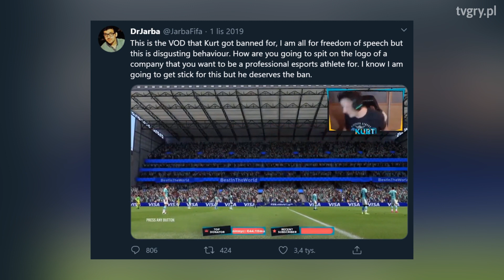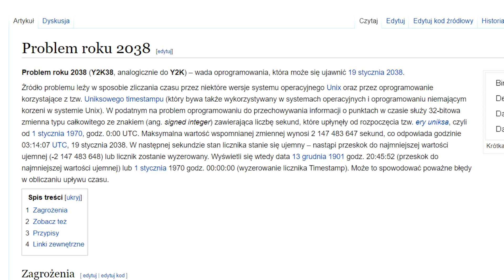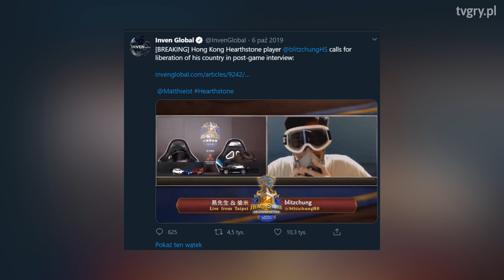Bany, które bolały NAJMOCNIEJ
Najgłośniejsze bany w historii świata gier. Przynajmniej tej najnowszej historii.